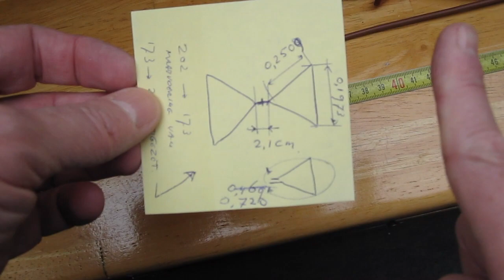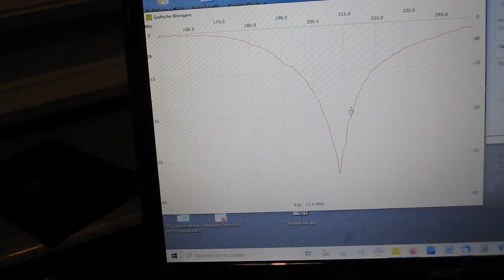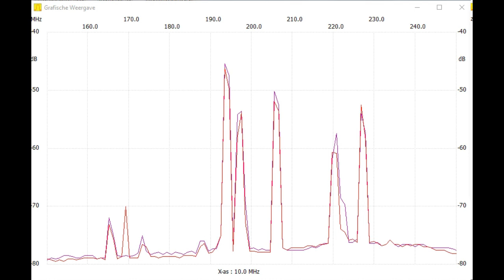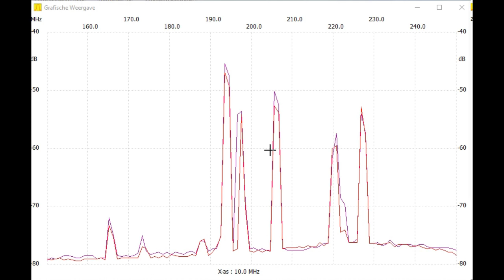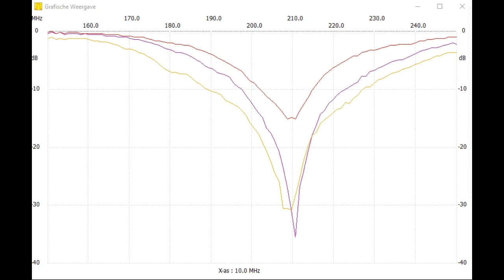2: Bow-tie antenna performance, built two versions and compared with a dipole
The version that is simulated in part 1 is built, modified with aluminium foil and compared with a dipole antenna. Return loss and performance of actual received signals.
Removing insulation from the wire is included in the video.
For HF this could be a nice solution if you want to have a good SWR over the whole band.
VHF-UHF: instead of making the antenna from wire it could (even better) be made feom triangles aluminium plate (or copper plated PCB).